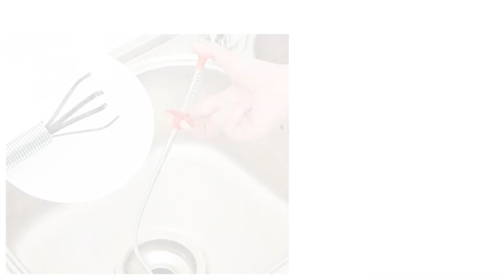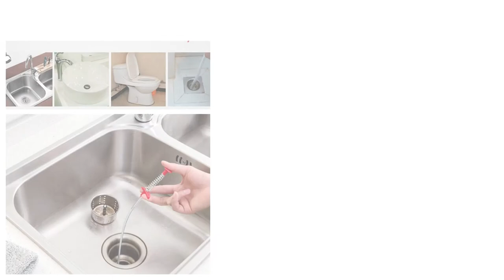Gripper Hair Catcher Clean Claw Pickup Tool Clog Remover For Sink Drain Blockage Online In Pakistan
Buy this flexible steel gripper rod for catching hair from drain blockage.